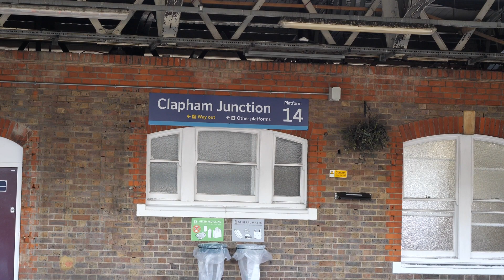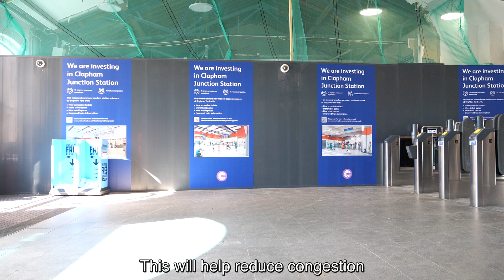Clapham Junction station - Easter upgrades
👷 This Easter, we carried out engineering projects across Britain to improve the railway.

🏗️ One of the biggest cranes in Europe visited Clapham Junction station in south west London to install a brand new and wider staircase.